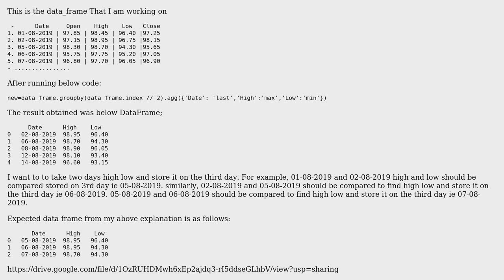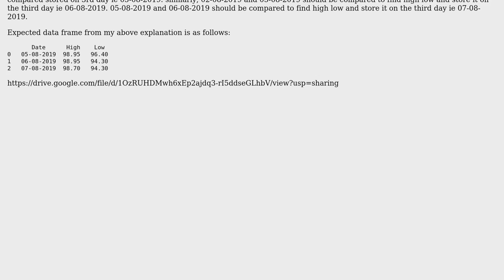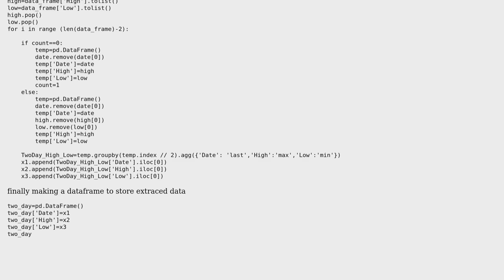Extract high and low data from a dataframe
With thanks & praise to God, and with thanks to the many people who have made this project possible! You are responsible for your own actions.